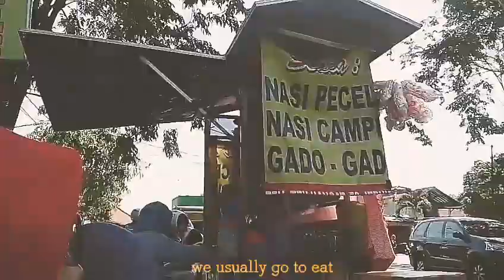🌈enjoy your day:)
Located : alun" sidoarjo